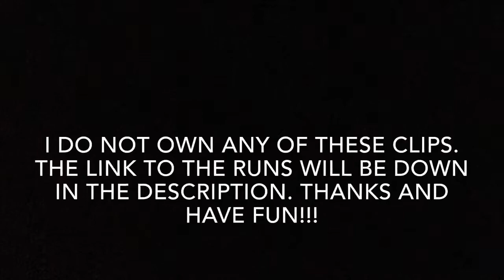Mkwii WR Strats of 2019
I started this project back at the end of November. I made many revisions and kept trying to make this as good as possible. I got help from many people and fixed it. That all lead to the video you see today.